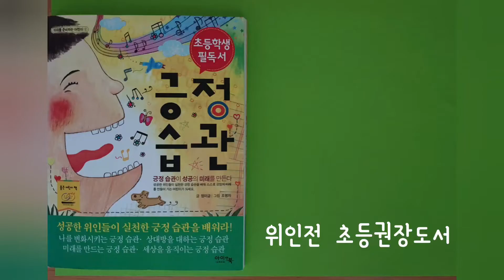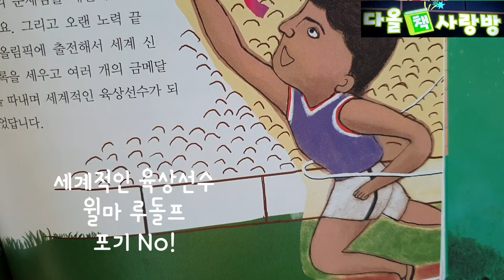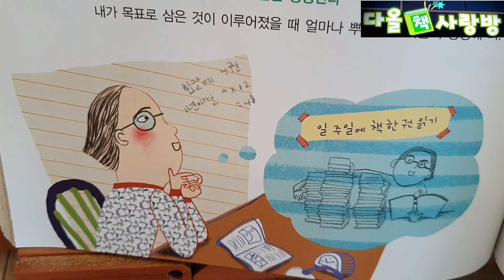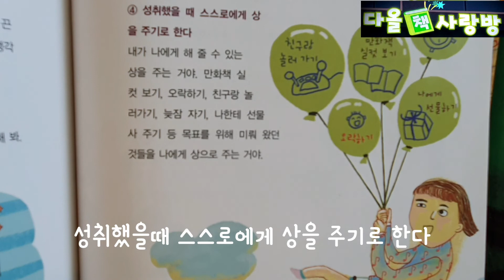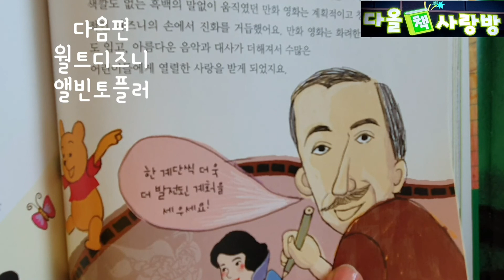[위인 인물] 달콤한 악마의 유혹 포기, 포기는 안되요! 육상선수 위마 루돌프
초등생필독서 긍정습관/정미금/아이앤북
"불평만 일삼을 것이 아니라 잘못한 것에서 교훈을 얻어라"
미국 기업가  컴퓨터 황제 빌게이츠

악마의 유혹 포기 물리치기 방법
1. 내가 해낼 수 있다는 것을 믿어요
  나를 믿어 보세요. 난 노력하면  무엇이든 할 수 있어 자신에게 마법을 걸어보세요
2. 목표가 이루어졌을 때의  모습을 상상해요
 목표를 이루었을 때의 큰 기쁨은 포기하지 않고 성실히 노력했을 때 누릴 수 있어요
3. 포기 할 수 없는 이유를 적어보세요
 귀 찮고 힘든 마음에 포기하고 싶은 쪽으로 마음이 기울었다 해도, 포기할 수 없는 이유를
 종이에 적어보고, 잘보이는 곳에 붙여 두고  마법의 주문을 외워요
" 아무리 어렵고 힘든 일이 있어도 난 할 수 있다"
4. 목표를 성취했을 때 스스로에게 상을 줘요
  예를 들면 오락하기, 친구랑 놀러 가기 등 내가 나에게 해 줄 수 있는 상을 주는 거에요